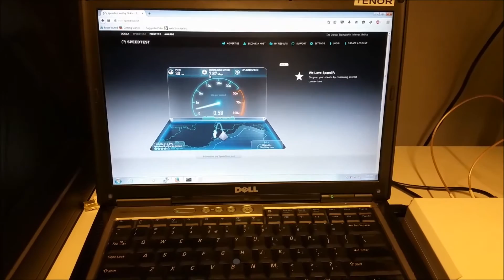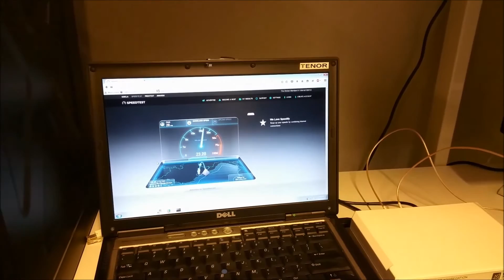OAI carrier aggregation demo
This video shows for the first time the carrier aggregation features of OpenAirinterface that were developed in the SOLDER project.